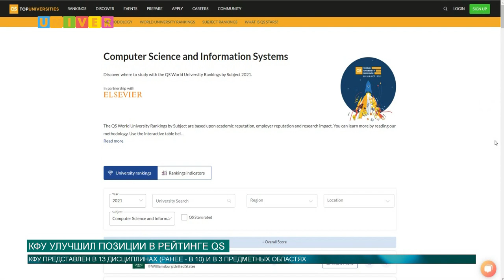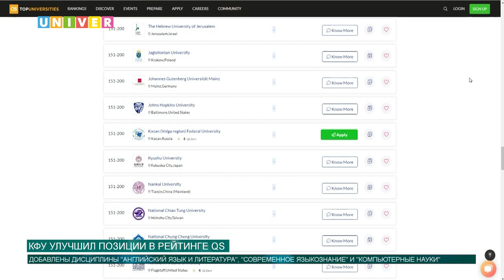КФУ УЛУЧШИЛ ПОЗИЦИИ В РЕЙТИНГЕ QS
Один из наиболее авторитетных рейтингов университетов в мире QuacquarelliSymonds, или QS, опубликовал рейтинг, по результатам которого Казанский университет значительно улучшил позиции. Все подробности далее.